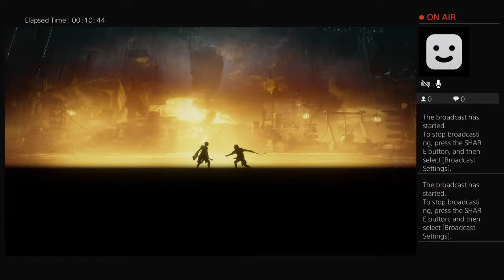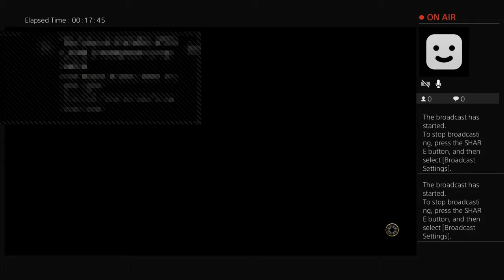Mortal kombat 11 with Eddie